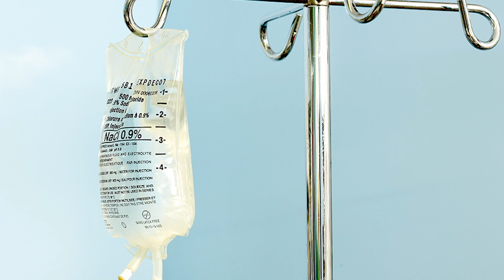신규간호사 생활 꿀팁 공개!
안녕하세요 널스홀릭입니다.

오늘은 요즘 신규간호사분들이 입사를 하는 시기인만큼
신규간호사분들이 병원에 적응을 하실 때 도움이 될 만한 내용을 준비해봤어요.

그럼 이번 영상도 재밌게 봐주시고 질문은 아래 댓글에 부탁드려요^^